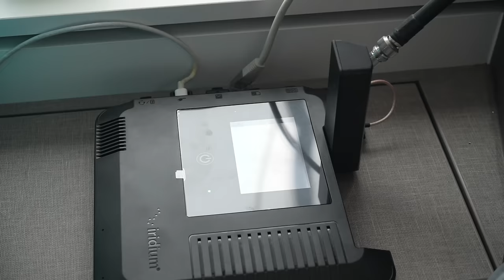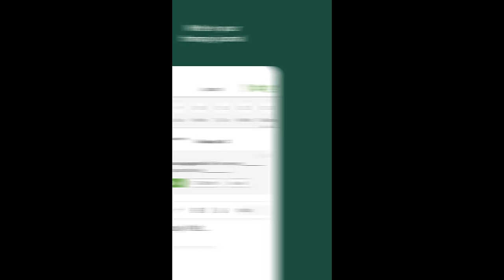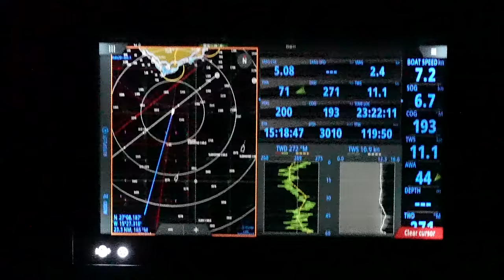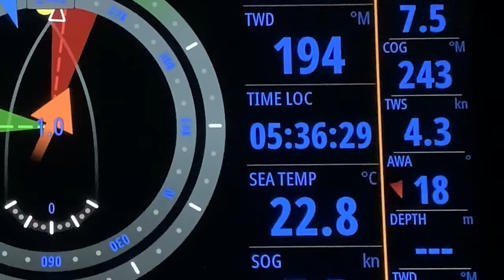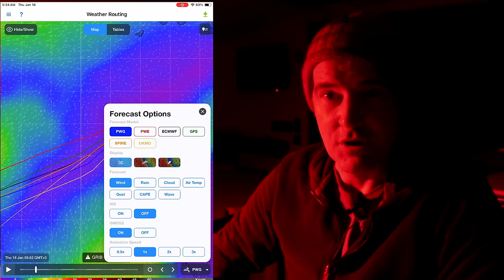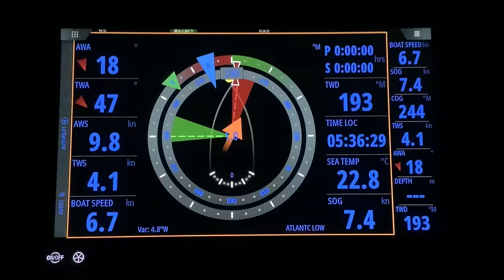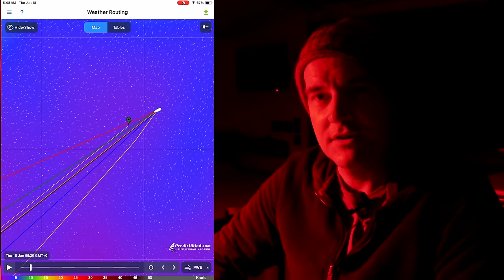15' Seas on an Outremer 55 catamaran -Atlantic Crossing Part 1-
What's it like in 15 foots seas aboard a performance boat? A "good enough" window to leave the Canary Islands sends us into rough weather for a few days. We talk routing, which weather models are "best," and when to use which. We also check in with Megan back in Texas where she is trying to heal up.

Nick and Megan have been sailing and living OffTheGrid on and off for the past 21 years. We love sharing our passion for travel and nature and hope we meet you out there!

00:00 Intro
02:29 Canary Islands
04:00 Atlantic Crossing Routing
07:25 Boat Preps
10:09 Megan in Texas, Sponsor
12:16 Life aboard
15:20 How to know which Weather Model is best
22:09 Cold Front Arrives
25:53 Captain doesn't use routing
28:06 Burnt Cake Friends
29:11 Preview Next Week